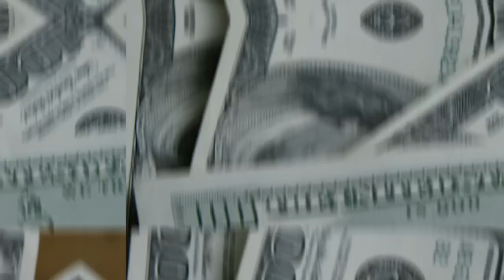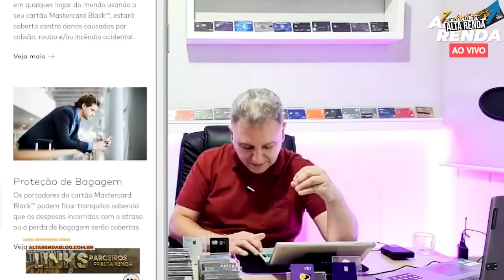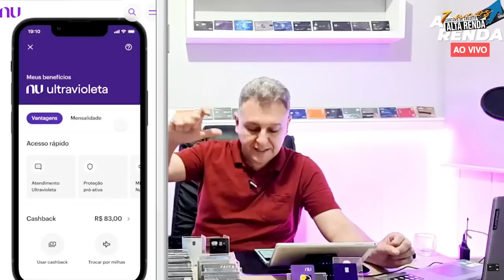💳NUBANK MASTERCARD BLACK ULTRA VIOLETA, VEM COM NOVOS BENEFÍCIOS E AGRADA OS SEUS SEGUIDORES.